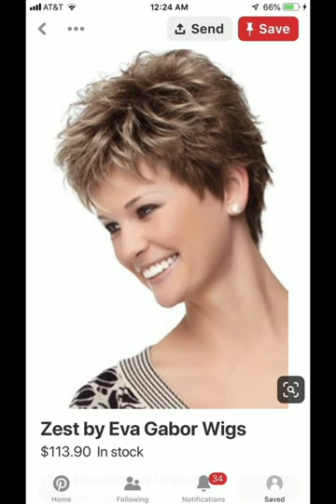CORTES de CABELLO MODERNOS para SEÑORAS MAYORES cortes de pelo modernos para mujeres de 50 60 70 80